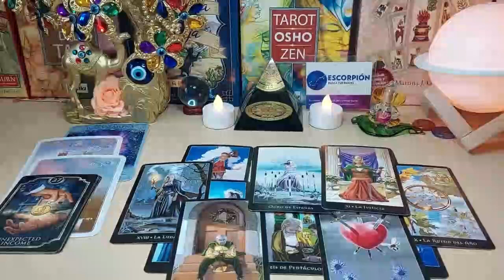SAGITTARIUS 🚨THEY’RE COMING FOR YOU LIKE A “DOG ON HEAT” ❤️🔥 JULY 2023 TAROT LOVE READING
Sagittarius Love
Sagittarius 2023
Sagittarius today
Sagittarius JULY